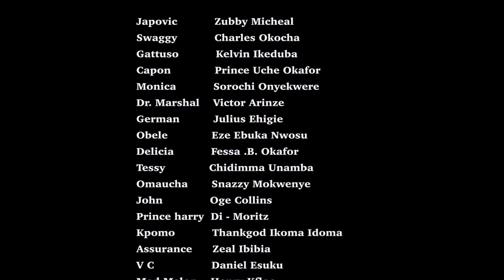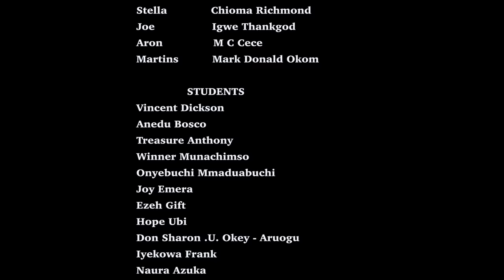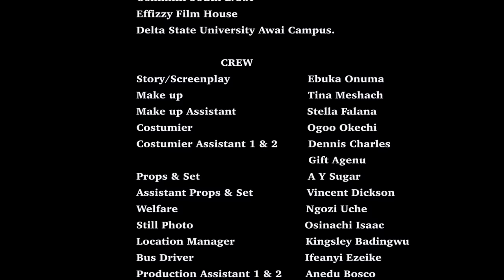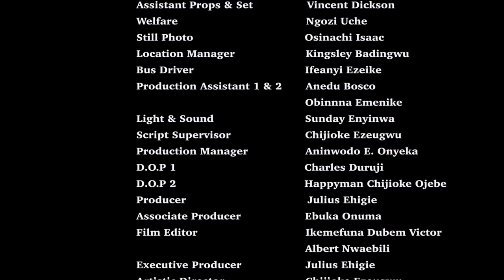CAMPUS BLOOD COMPLETE 3&4 2022 "zubby michael movies 2022" LATEST NIGERIA MOVIE RELEASED NEW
The top cult confraternity groups in Nigeria University. Cultism in Nigeria and different  cult groups and their orientations. Confraternity and Cultism in University in Nigeria.